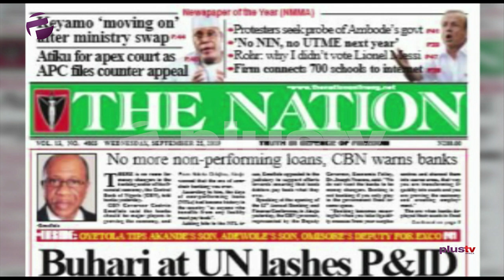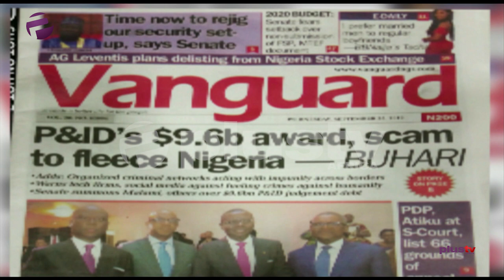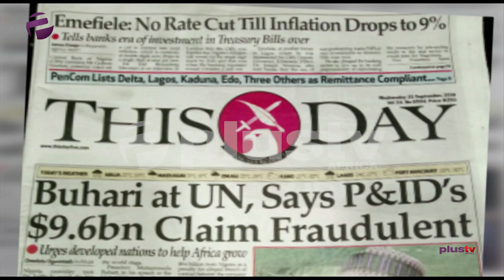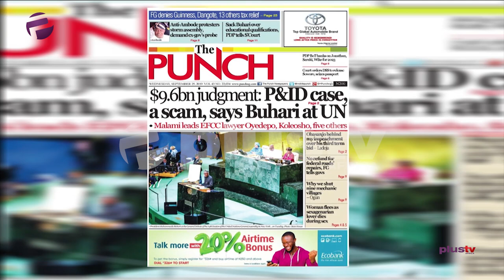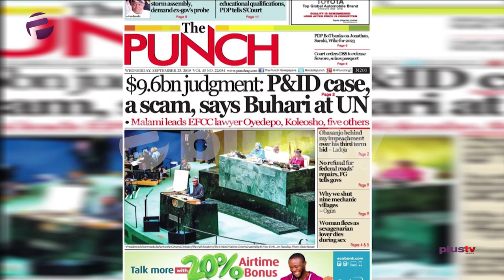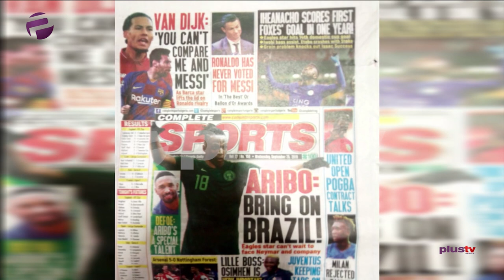[WATCH] Buhari at UN Assembly: "P & ID Cannot Scam Nigeria of $9.6bn"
At the 74th General Assembly of the United Nations, Nigeria's President Muhamadu Buhari had a lot to say concerning the recent case of $9.6bn contract award between Nigeria and the P&ID company.

Dr. Femi Idowu Olagoke and Gbolahan Olojede joined Amaka Okoye to review the biggest stories in Newspapers today.